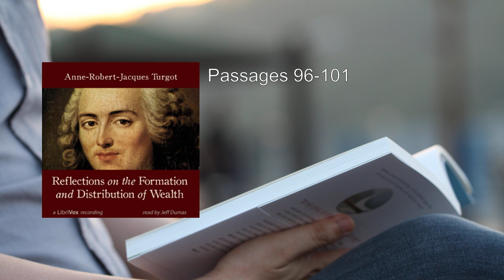Reflections on the Formation and Distribution of Wealth 🌟 By Anne Robert Jacques Turgot FULL Audio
Reflections on the Formation and Distribution of Wealth. By Anne Robert Jacques Turgot FULL Audiobook
"Reflections on the Formation and Distribution of Wealth" is a significant treatise penned by the French Enlightenment philosopher and civil servant, Anne Robert Jacques Turgot. First published in 1770, this work delves into various critical topics related to economics, society, and wealth. Let's explore the key themes and insights from this influential text:

1. Context and Purpose:
   - Turgot wrote the "Réflexions" in 1766 for two young Chinese scholars, Louis Ko and Étienne Yang, who had studied in Paris and were returning to China.
   - The work emerged during the Enlightenment era, a time of intellectual ferment and the birth of economics as a distinct social science.
   - Interestingly, Adam Smith's "The Wealth of Nations" is often seen as a seminal text in economic history, and Condorcet even suggested that Turgot's "Reflections" laid the groundwork for Smith's magnum opus.

2. Major Themes:
   - Importance of Land and Agriculture:
     - Turgot emphasizes the pivotal role of land and agriculture in economic development.
     - He traces the transformation of society from agricultural feudalism to modern capitalism.
     - Inequality of land distribution leads to excess produce and laborers, enabling employment and wages.
     - Turgot asserts, "Not only there does not exist, nor can exist, any other revenue than the clear produce of land, but it is the earth also that has furnished all capitals, that form the mass of all the advances of culture and commerce."
   - Society Division Based on Economic Role:
     - Turgot categorizes society into two classes:
       - Cultivators (Husbandmen): These farmers work the land, supplying their own consumption or raw materials for industry. They form the foundation of society.
       - Artificers (Stipendiary): These individuals process and transform goods, making them useful for society. Through selling these goods, they sustain themselves.
     - The husbandman provides the initial impetus for all commerce and wealth.
   - Land as the Source of Wealth:
     - Turgot builds upon Quesnay's theory that land is the sole source of wealth.
     - He divides society into three classes: productive (agricultural), salaried (artisans), and land-owning.
     - The productive class ensures food and raw materials, while the stipendiary class processes and alters these goods.
     - Turgot's work underscores the interplay between land, labor, and commerce.

3. Legacy and Influence:
   - Turgot's "Reflections" laid the groundwork for understanding economic systems and wealth distribution.
   - While Adam Smith is celebrated for his contributions, Turgot's ideas significantly influenced the development of economic thought.
   - This treatise remains a testament to the intellectual ferment of the Enlightenment and the emergence of economics as a discipline.

In summary, "Reflections on the Formation and Distribution of Wealth" provides valuable insights into the dynamics of wealth creation, land utilization, and societal roles. Turgot's work continues to resonate with economists and thinkers, shaping our understanding of economic principles and societal progress  . 📚💡.
More: Wealth, Formation, Distribution
Agricultural society, Capital, Commerce
Money, Interest, Personal wealth
National wealth, Enlightenment, Economics
Adam Smith, Husbandman, Productive class

00:00:00 Title Page and Foreword
00:03:15 Passages 1-5
00:11:46 Passages 6-10
00:17:23 Passages 11-15
00:23:22 Passages 16-20
00:28:41 Passages 21-25
00:36:57 Passages 26-30
00:42:15 Passages 31-35
00:51:10 Passages 36-40
00:57:53 Passages 41-45
01:04:02 Passages 46-50
01:11:02 Passages 51-55
01:17:05 Passages 56-60
01:27:31 Passages 61-65
01:34:31 Passages 66-70
01:46:17 Passages 71-75
02:01:01 Passages 76-80
02:12:00 Passages 81-85
02:16:32 Passages 86-90
02:24:25 Passages 91-95
02:34:43 Passages 96-101